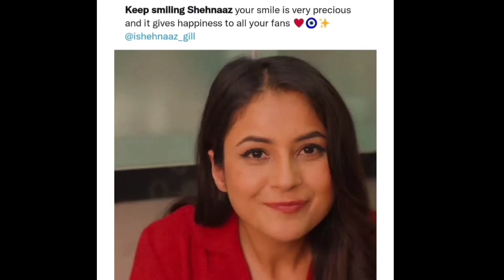तो अब इस तरह मिला Haters को करारा जवाब उड़े सबके होश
Thankyou.👍🏻👍🏻